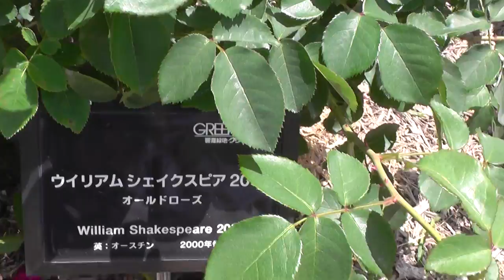薔薇バラRoseウイリアムシェークスピアWilliam Shakespeare